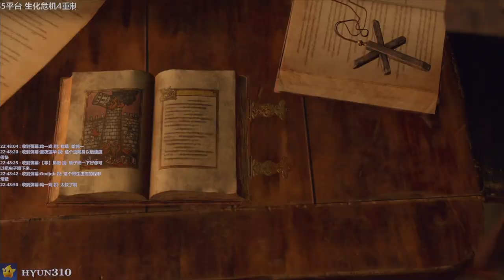【310】生化危机4重制版初体验实况直播录像 - Pt.15